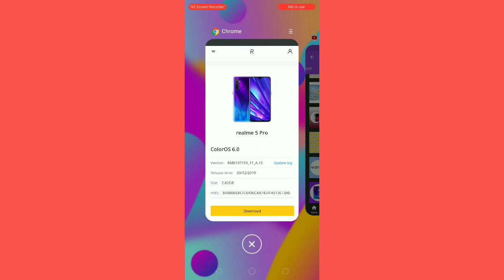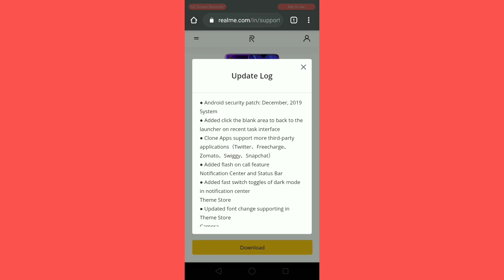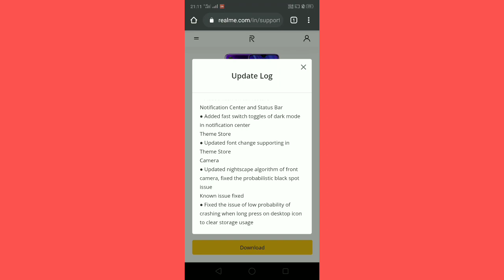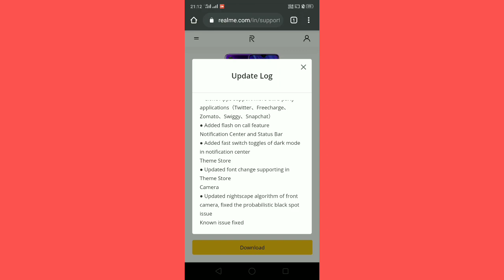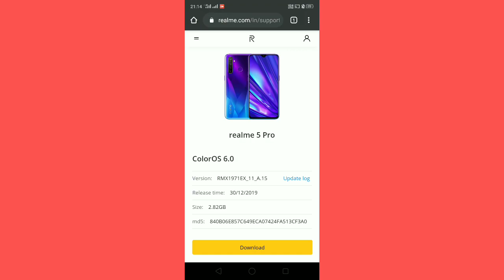Realme 5 Pro December 2019 Update Is Here🤔 | Realme 5 Pro A.15 Update ~ Rocko RJ 😈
Community Guideline Strike. 😢

My Gears
Camera - I think this year. 🤔
Monitor - Ek pidda sa hay. 😞
Light - Sun ki light kafi hay. 🌞
Mic - Realme C1 Inbuilt Mic. 😢
Laptop - Bohot Dur Ki Bat Hay. 🥺
Smartphone - Realme C1. 😭

Outro Credits 😃👇🏼